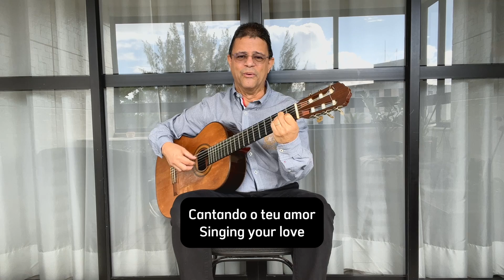Quero Ouvir Teu Apelo - Ir. Míria T. Kolling-Intérprete: Paulo Chagas Ferreira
Quero Ouvir Teu Apelo - Irmã Míria T. Kolling - Intérprete: Paulo Chagas Ferreira

Quero ouvir teu apelo, Senhor
Ao teu chamado de amor e responder
Na alegria te quero servir
E anunciar o teu reino de amor

E pelo mundo eu vou
Cantando o teu amor
Pois disponível estou
Para servir-te, Senhor

Dia a dia, tua graça me dás
Nela se apoia o meu caminhar
Se estás ao meu lado, Senhor
O que, então, poderei eu temer?

Pois disponível estou
Para servir-te, Senhor